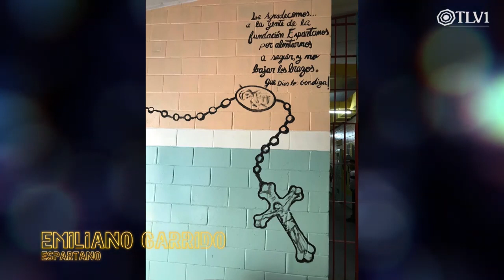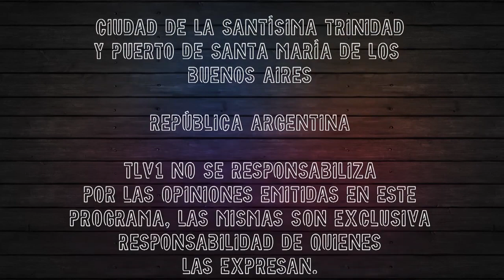El Poder del Rosario y el deporte en las cárceles (Parte 1). Gisela Barreto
El Vaso N°29 -  Programa emitido por Canal TLV1 -  Temporada 2019

Entrevista al presidente de Fundación Espartanos Damian Donnelly ,y a Emiliano Garrido hombre que obtuvo su libertad luego del rezar  el Rosario y hacer el deporte dentro del penal San Martín.

Espartanos es la oportunidad de comenzar nuevamente.
Deportes, momentos espirituales, y capacitación, se convirtieron en una fundación que se extiende a nivel nacional e internacional.

Si quieres apoyarnos por medio de una donación, por más pequeña que sea para nosotros es un montón, puedes realizarla directamente por medio del enlace de Paypal o escribiendo al correo

▶ Hoy es el Día! es un espacio de encuentros  para hablar, escucharnos y compartir.